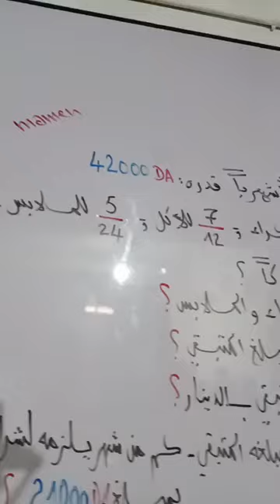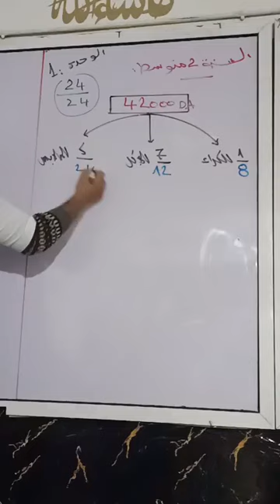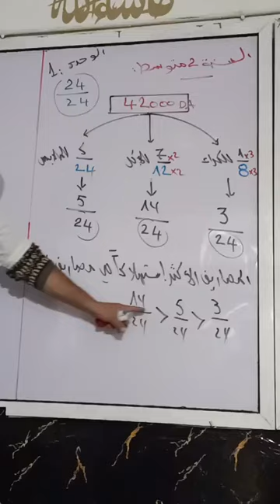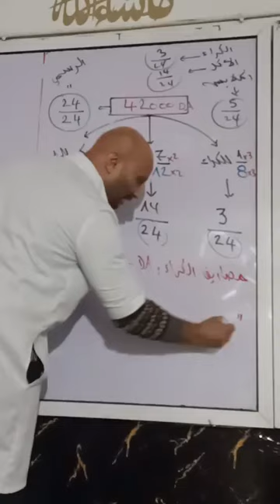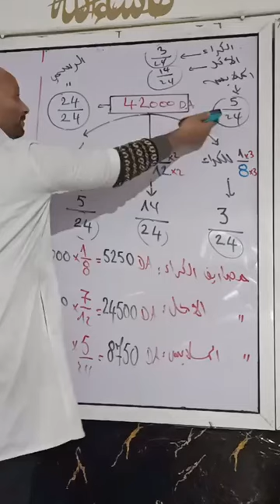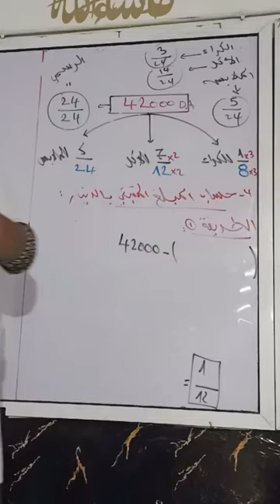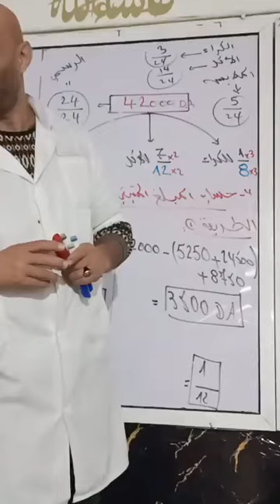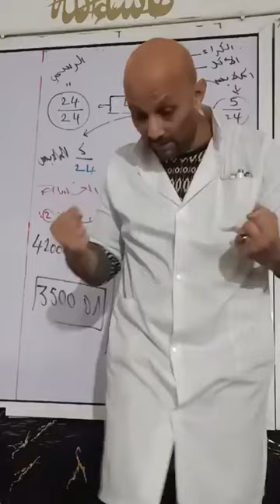السنة الثانية متوسط وضعية ممتازة مرشحة الفرض الفصل الاول بقوة الاستاذ مامن هشام